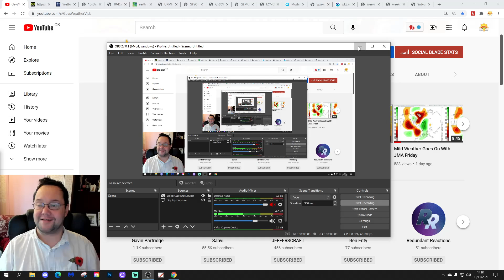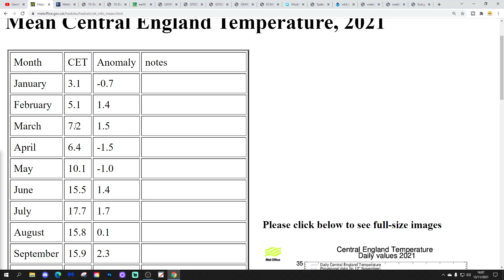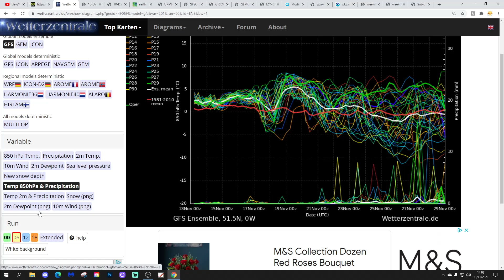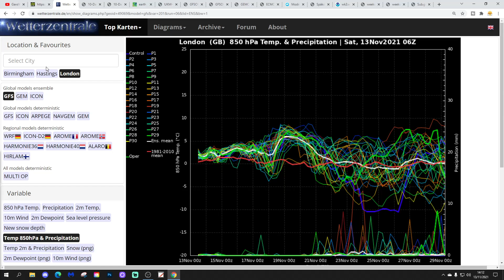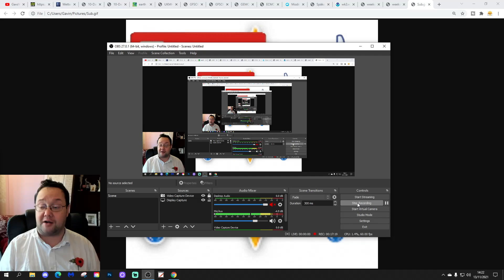Ten Day Forecast: High Pressure Goes On But Maybe Getting Colder Later?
Hello everyone and thanks for tuning in to today's video. We're going to look at the weather for the next ten to fourteen days for this video. Day ten will take us to the twenty-third of November and we'll be able to extend out beyond that with the extended GFS and ECM ensembles (they run to around a couple of weeks) - We'll have a look at CFS v2 for the next four weeks to the first half of December at the end of the video.

High pressure [of doooooommmmmm] goes on for the next week to ten day an temperatures will stay generally in the mild side with loads of dry weather. Later on towards day we might see the weather becoming colder but there's a lot of uncertainty about this...

💡  Video Credits: 💡

💡  GWV Links: 💡